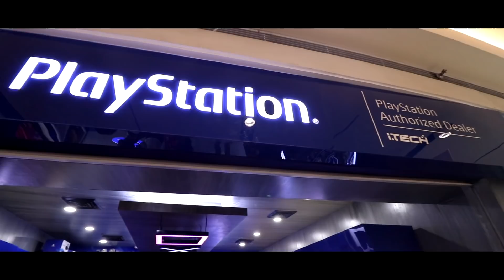PLAYSTATION STORE PHILIPPINES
Random stuff during the Opening day of the FIRST Playstation Specialty store in the Philippines. Located in SM North Edsa Annex 4th floor.